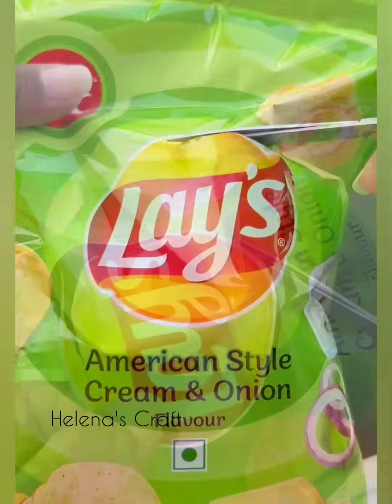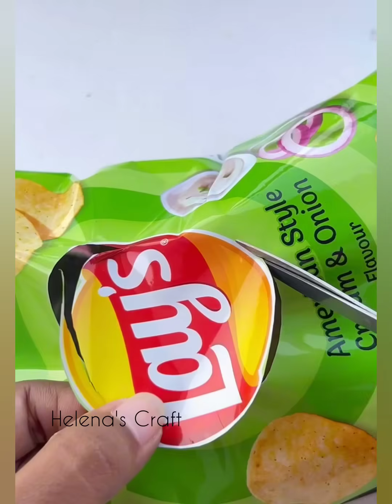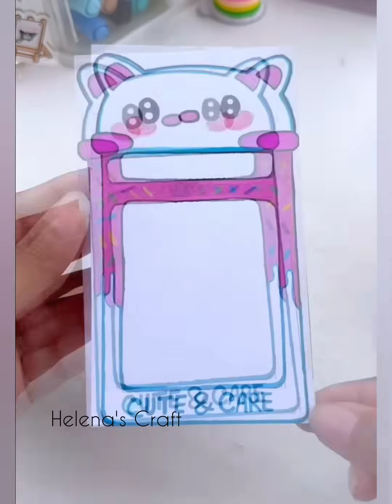DIY Miniature Crafts Idea / Easy Craft Ideas / school hacks / mini craft / how to make / paper craft